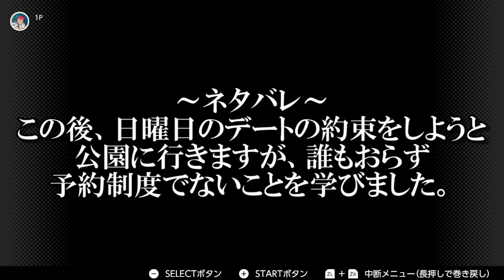【アンジェリーク】 デートを誘いにきた男の子に「居留守」した結果・・・ 遙時大ファン実況 #3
マルセルくううううううううううううううううううううううううううううううううううううううううううううううううううううううん